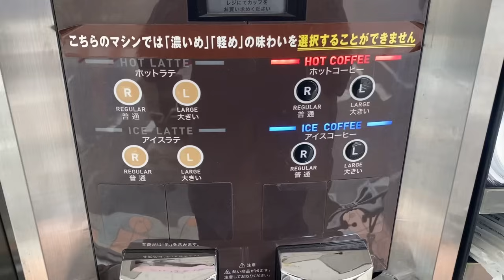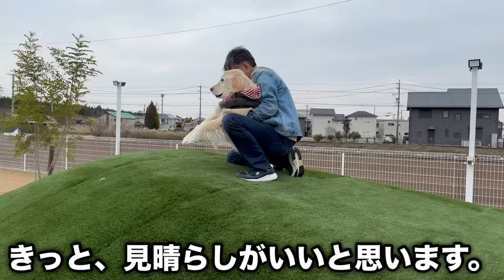【Dag】ドッグランDagさんへ遊びに行きました。ジョイ家も合流して賑やかなランチも楽しめました。動画は前後編で分けてアップします。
ジョイ家をお誘いして、岐阜県各務原市のドッグラン、Dagへ行ってきました。わいわいランチしたり、楽しい時間を過ごすことが出来ました。かぎょーさんも合流して写真も撮っていただきました。

2010年12月31日生まれ　13歳
ゴールデンレトリバー　女の子